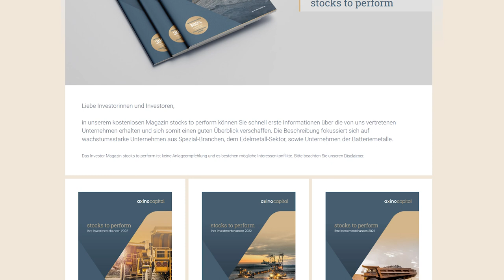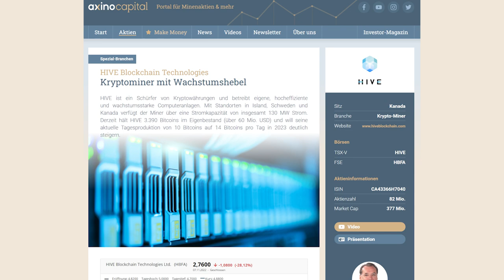Edelmetallmesse 2022 - Endlich wieder offline | Rundgang am Tag 2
Die internationale Edelmetall- und Rohstoffmesse war in diesem Jahr endlich wieder ein Offline-Event und hat viele Besucher nach München gezogen. axinocapital.de war als Silbersponsor dabei und wir konnten viele tolle Gespräche mit euch führen. In diesem Video läuft unser Moderator Jan über die Messe und schaut, was das Event nach Corona so zu bieten hat.